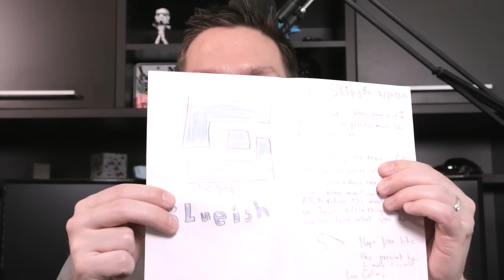AUSTRALIAN PRESENTS! Sl1pg8r Vlog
Sl1pg8r Vlog TIme Peeps! Today we talk about 750k subs, some channel news, and open your fan mail! Check it out!